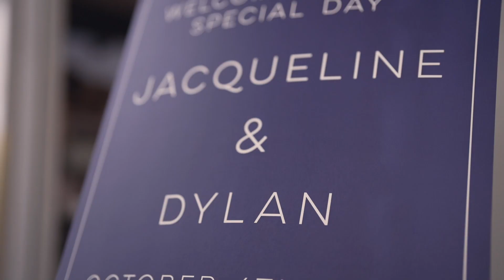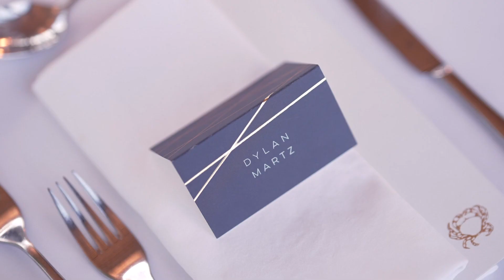Jacqueline + Dylan | Highlight Video | Spencer's at the Waterfront